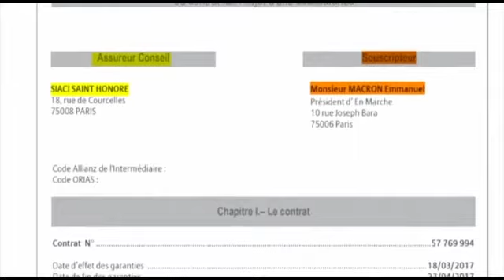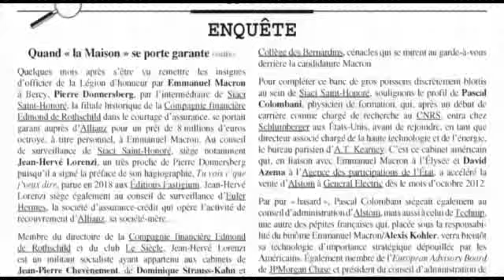Qui finance The Moore